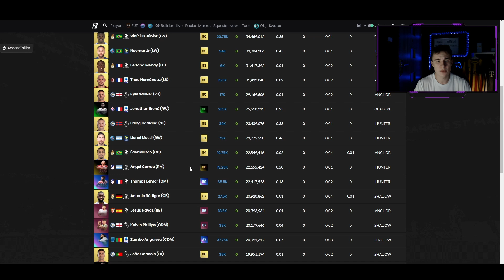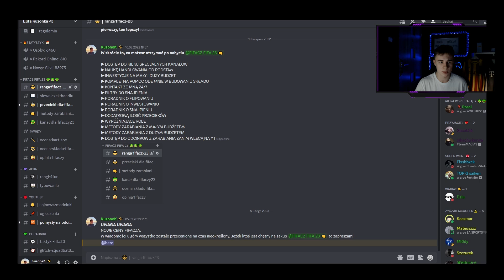SKŁAD Z NAJCZĘŚĆIEJ UŻYWANYCH KART W FIFA 23!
ZOSTAW SUBA TO NIE POMINIESZ PORADNIKÓW Z FIFY 23!